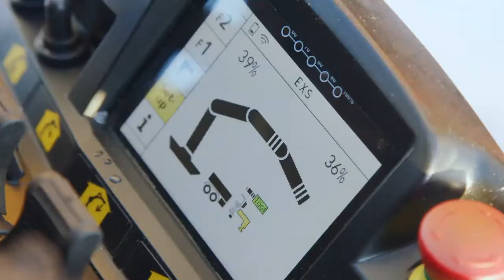PALFINGER PK 37.002 TEC Loader Cranes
PALFINGER PK 37.002 TEC 7 LOADER CRANE is designed for tasks that require a high degree of precision and finesse.
This crane specialises in complex challenges such as narrow
support set-ups in urban areas or the assembly of heavy machinery
Features
✅ Maximum lifting moment of 35 Metre tonne
✅ Maximum hydraulic outreach of 21.8 m
✅ Continuous slewing angle